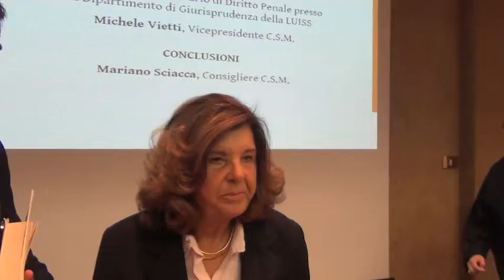Intervista a Paola Severino, Prorettore Università LUISS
Intervista a Paola Severino, Prorettore dell'Università Luiss Guido Carli, in occasione della presentazione del libro pubblicato da Aracne Editrice "Giustizia in Bilico" a cura di Mariano Sciacca, Luca Verzelloni e Grazie Miccoli